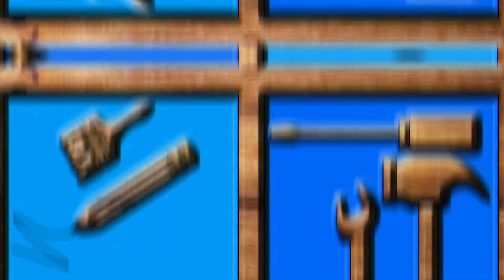Thank you 2000 subscribers